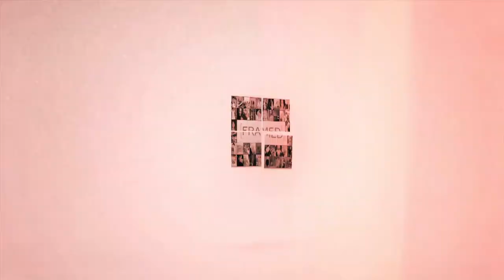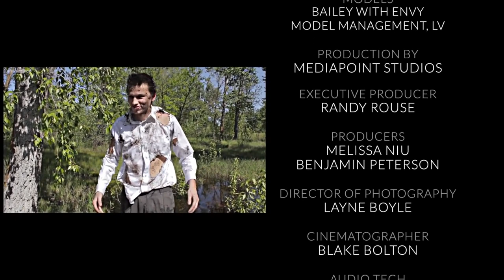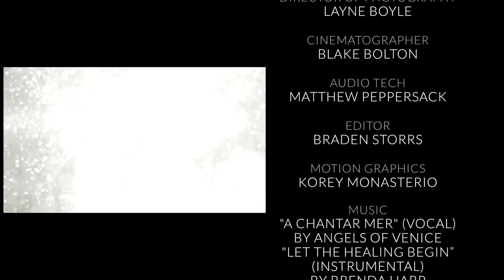Fine Art Conceptual Photography | By Jennifer B Hudson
Jennifer B Hudson is a fresh, young visual artist creating staged imagery that is both artistically stylized and meticulously crafted.  Drawing inspirations from themes of feminism and social placement, faith, purity in trust, the testing of strength, and the study of personal relationships, Jennifer is a dynamic and emotional illustrator of the human heart. With an innate ability to plumb the antique, the work is soulful; seeking the use of the forgotten or discarded, mechanical in nature, eerie and quiet. With a classical music and orchestral background, she breathes life into her inventions with an air of subtly that only inspired thought and a delicate, intent hand can achieve. Raised in a spiritual and conservative home in rural Texas, Jennifer grew up an imaginative, curious, and experimental child who has used her upbringing in her intensely personal artwork to bring insight and awareness using heartfelt, acutely mapped personal experiences.

We were absolutely blown away by her wisdom and her quiet persona that partners with a loud and intense talent.  Every photo is delicately made into a meaningful piece of art.  And today, Jennifer shows us to not be afraid of taking photos in mid-day sun by demonstrating what she likes to call her “studio in the woods”.